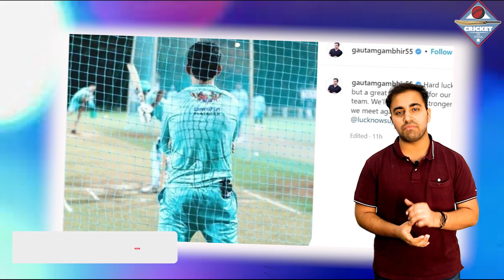RCB से हार के बाद भाउक दिखे थे Gambhir, लेकिन हार के बाद कही इतनी बड़ी बात...